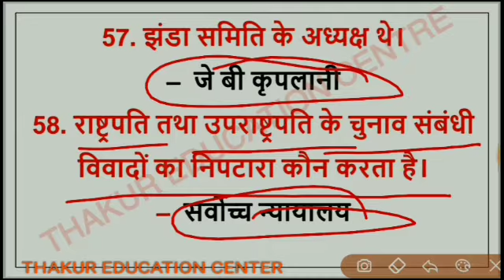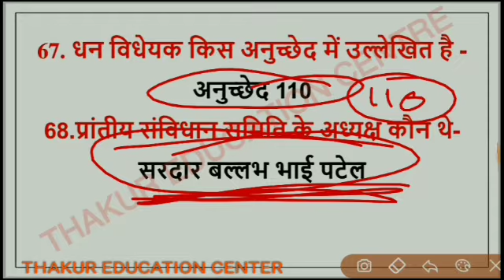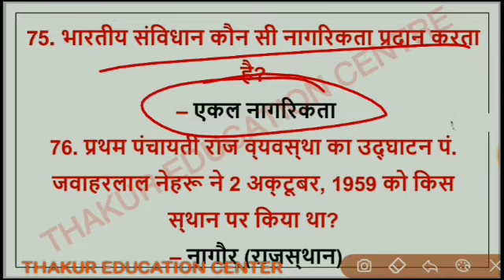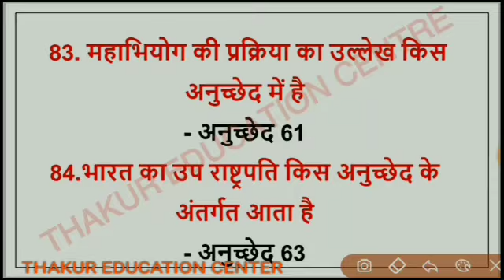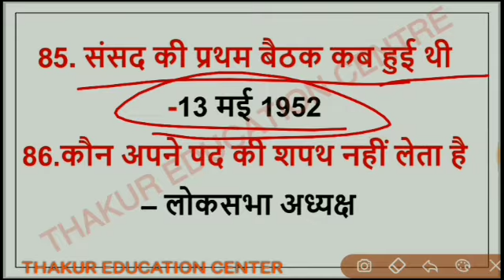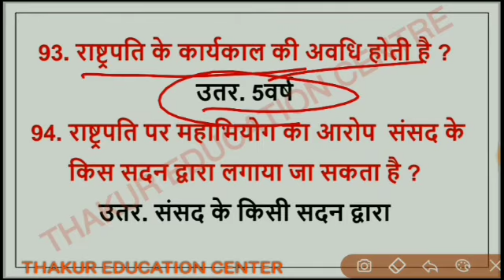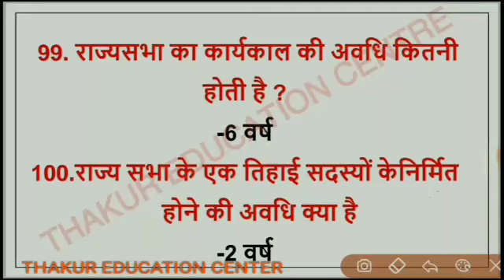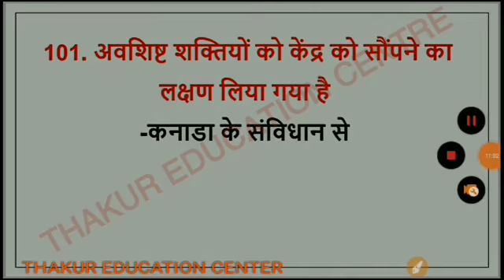भारतीय संविधान indian Constitution